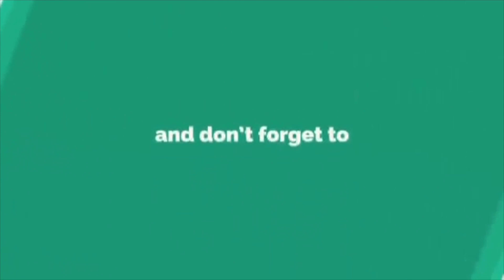Sewai Fruit Custard Recipe || How to Make Sewai/Vermicelli Fruit Custard, Falooda Recipe Ms kitchen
Is Video me Hum Bana Rahe hain Homemade Sewai Fruit Custard Recipe Homemade Sewai Fruit Custard Recipe  bahot famous hain. Sewai Fruit Custard Recipe Banana Bahot easy hain ise ap gharpe bhi try kar sakte hain.

➕ Ingredients: सामग्री

Sewai Fruit Custard Recipe

➡️ Ghee
➡️ Sewai
➡️ Pani
➡️ Doodh
➡️ Sugar
➡️ Dalchini Powder
➡️ Custard Powder + Doodh
➡️ Sabja Seeds
➡️ Kale Angoor, Angoor, Seb aur Kele
➡️ Kaju, Kale Kishmish, Pista, Tuty Fruty

1.  0:50 :Introduction of recipe:
2.  2:25 :Ingredients
3.  4:10 :Preparation of recipe
4.  5:20 :Recipe Presentation

Appliances Used in this Video. you buy online Link is Below

Prestige PIC 16.0+ 1900- Watt Induction

Clazkit - YHS1110 Silicone Non-Stick Spatula

Heat-Resistant Nonstick Spoon Spatula

Stainless Steel Induction Bottom Kadhai